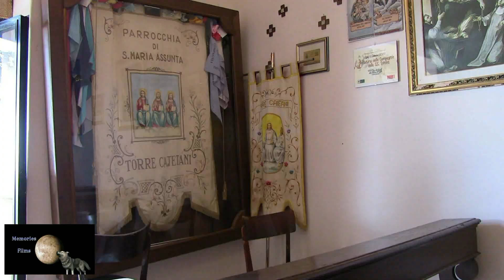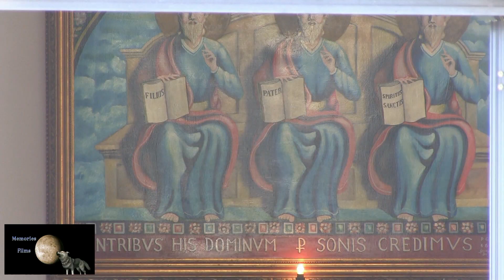Torre Cajetani Luoghi Sacri; 2° parte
Seconda parte del episodio dedicato ai "Luoghi Sacri " tratta della Chiesa SS. Trinità,  la Chiesa Sant'Angelo, la Cappella Sant'Antonio Abate, la Cappella SS. Maria Immacolata, la Chiesetta "Sacra Famiglia" e altro...